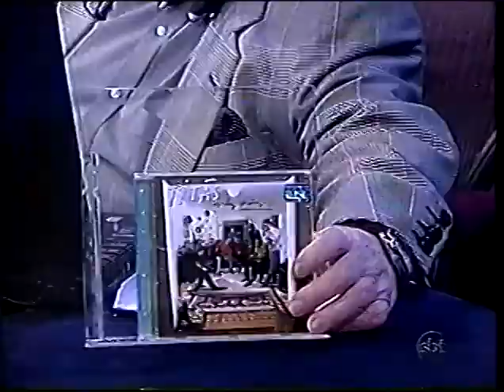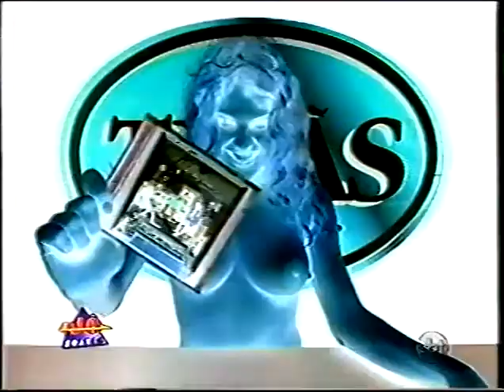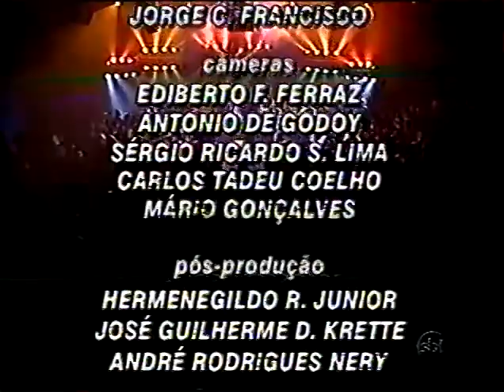Titãs no Programa Jô Soares (Lançamento do disco "As dez mais")